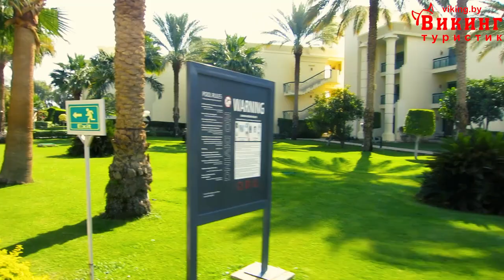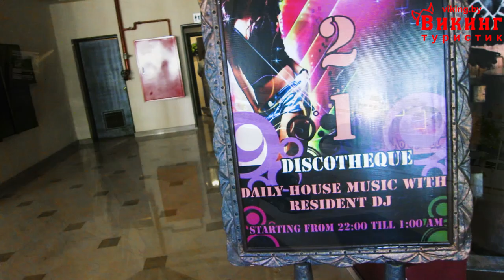Обзор отеля Hilton Hurghada Resort, Египет, Хургада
Hilton Hurghada Resort, Египет, Хургада. Отель инспекция. Отзыв
Если вы хотите заказать данный отель, свяжитесь с нашими менеджерами: